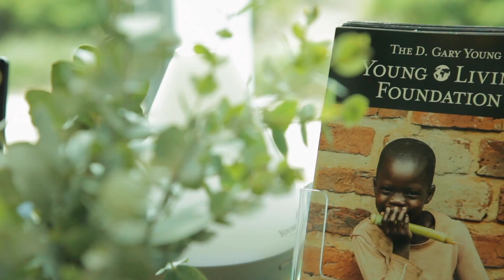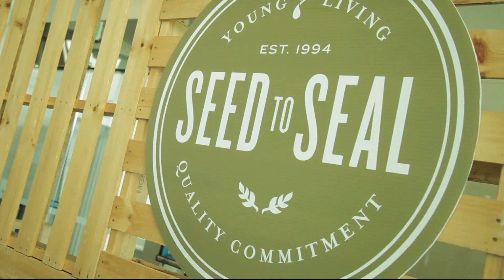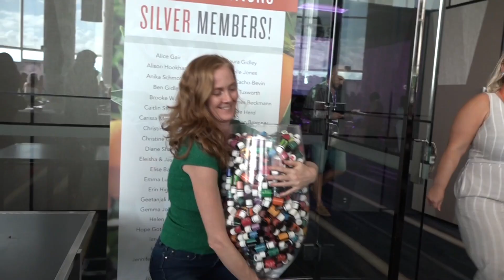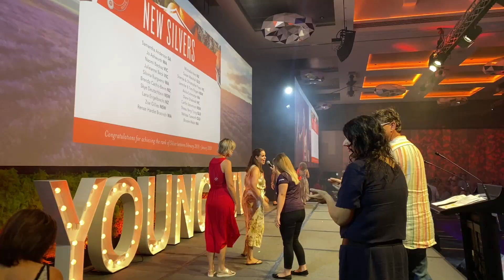Creating futures and building dreams at Symposium 2020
What a phenomenal experience for over 800 guests at Young Living Australasia’s Symposium 2020 held recently on the Gold Coast!
We’re grateful to everyone who made this event spectacular. A big shout out to the selfless contributions of our dedicated volunteers, speakers, performers and most importantly our valued members for creating a memorable Symposium.